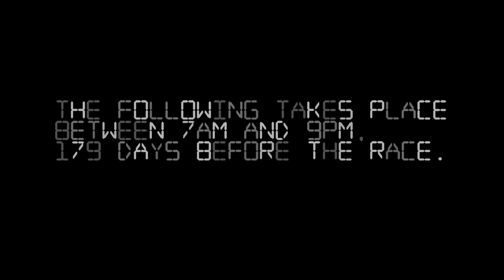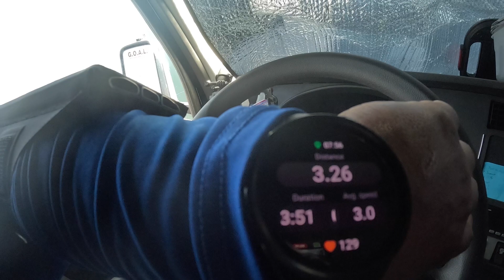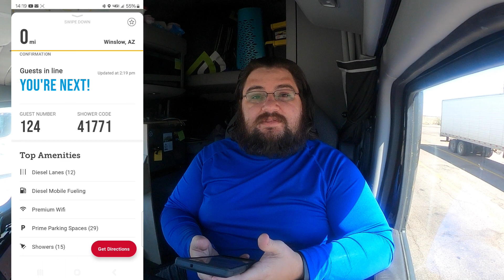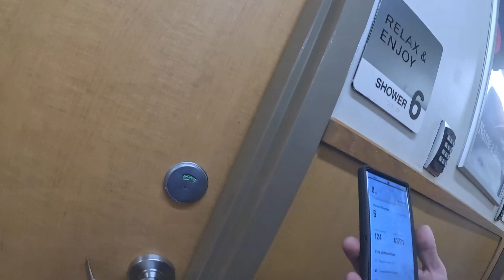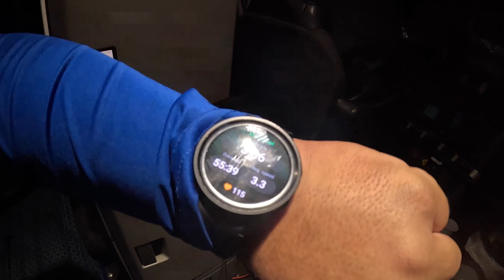179 The Countdown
Day 2 of my daily vlog series of better health, better habits, and preparing for Octobers Ultra-Marathon.